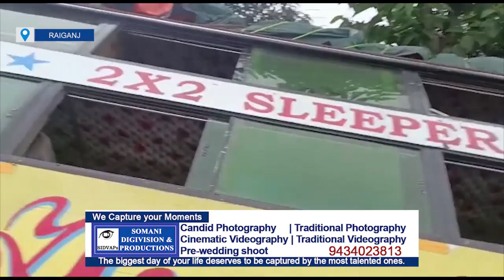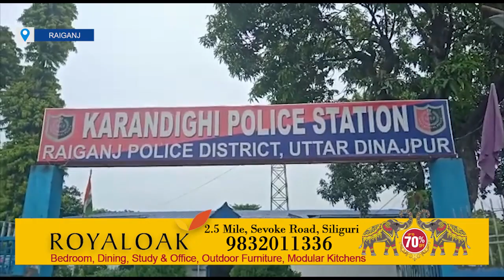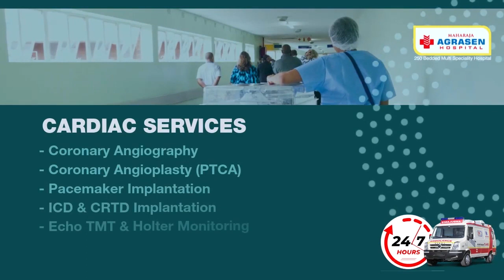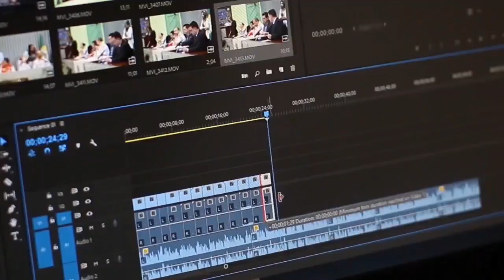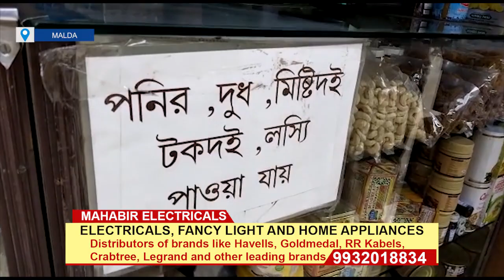Bengali News | Evening | 20th July 2022 | North Bengal & Sikkim News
Bengali News | Evening | 20th July 2022

1.. দলের নেতা-কর্মীদের মনোবল চাঙ্গা করতে বার্তা দিলেন দলনেত্রী মমতা বন্দ্যোপাধ্যায়।
2. জিএসটির বিরোধিতা করে গতকালের পর এদিন আবারো পথে নামলো সিপিআই। ..
3. পুরুষ চুল দানে সামিল,ক্যান্সার আক্রান্ত রোগীর জন্য।